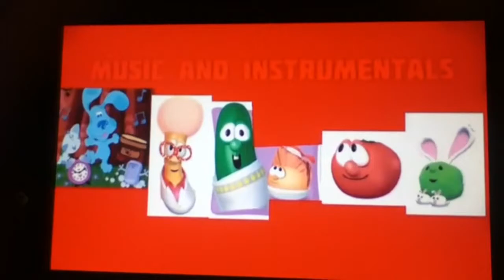Veggie Tales in the House Play Ball